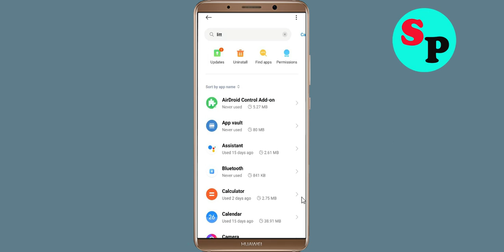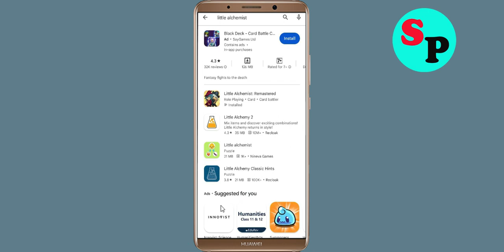How To Fix Little Alchemist App Oops Something Went Wrong Please Try Again Later Error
Hello Friends in this video tutorial, i am going to show you how to Fix Little Alchemist App Oops Something Went Wrong Error Please Try Again Later or Fix Little Alchemist App Retry Problem. If you are facing same problem in your android mobile then it will help you a lot.

b). Confirm if the Little Alchemist App Server Is Working or not. ...
c). Login Through Little Alchemist App and clear cache and clear data. ...
d). Uninstall then Reinstall the Little Alchemist App from google playstore. ..